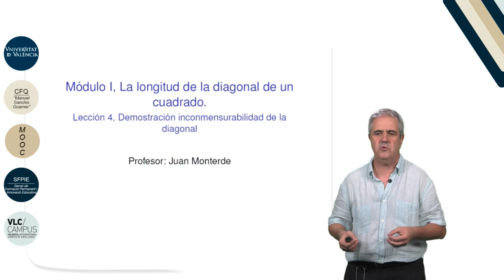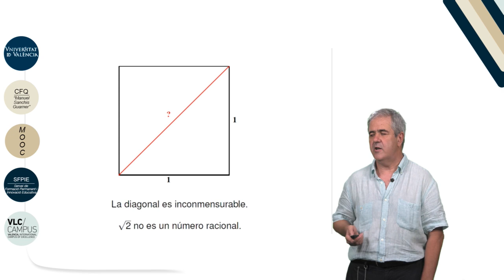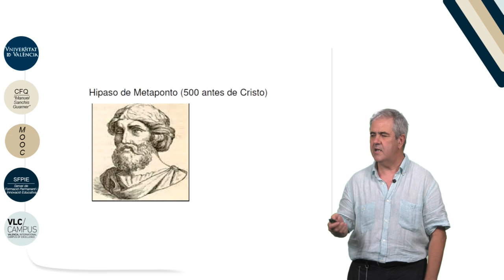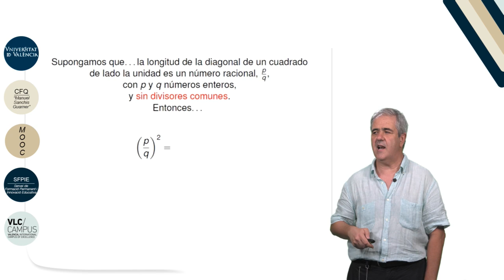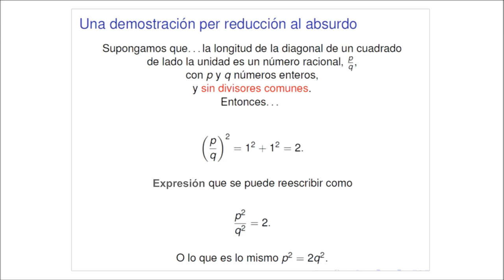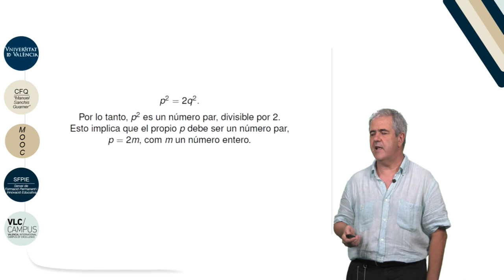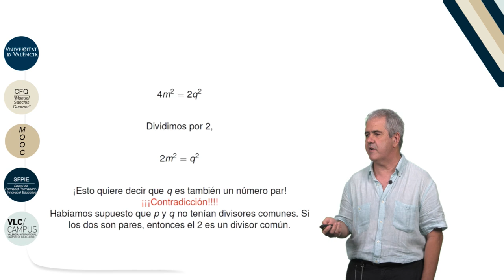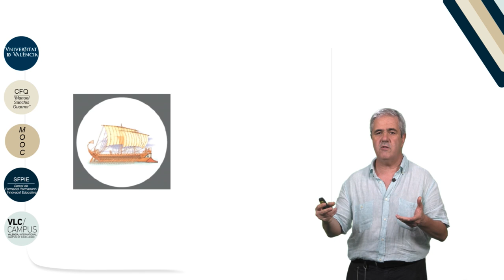1.4. La longitud de la diagonal de un cuadrado. Demostración inconmensuralidad de la diagonal.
Autor: Monterde García-Pozuelo, Juan Luis; García Monera, María;
Serie: MOOC Q.E.D. Curso 0 de Matemáticas
Data: 2017
Resum: En este vídeo veremos cómo el matemático Hipaso de Metaponto demostró que la diagonal de un cuadrado de lado uno es un número inconmensurable, es decir, lo que hoy día llamamos un número irracional. Ésta es una de las demostraciones más importantes en matemáticas ya que fue la primera demostración por reducción al absurdo.